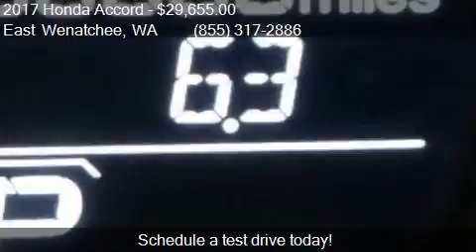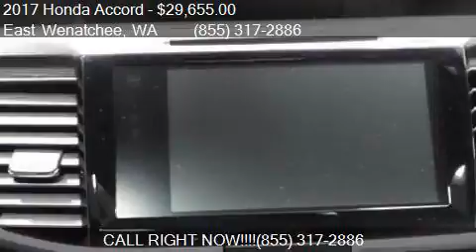2017 Honda Accord EX-L 4dr Sedan for sale in East Wenatchee,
This 2017 Honda Accord EX-L 4dr Sedan is for sale in East Wenatchee, WA 98802 at Apple Valley Honda.

Engine: 2.4L I4
Transmission: CVT
Color: Modern Steel Metallic
Mileage: 0
Contact Apple Valley Honda 400 Highline Drive East Wenatchee, WA 98802 to test drive this 2017 Honda Accord EX-L 4dr Sedan today.